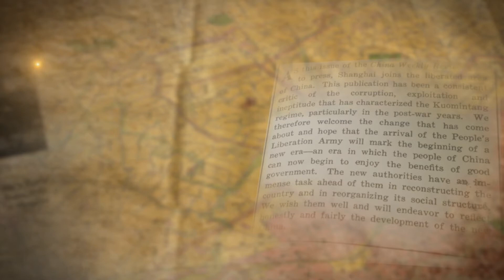Witness A New Dawn Episode 1: The Battle Of Shanghai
“This is the Shanghai Post Museum. In 1949, this was the General Post Office Building, one of the finest buildings here in the heart of Shanghai. In May 1949, as the battle of Shanghai moved closer and closer to the city, this building became the centerpiece of the Nationalists’ plan to prepare their urban warfare defenses…”

"Witness a new dawn", the six-episode documentary, presents you the unknown stories and details of Shanghai's liberation which traces back to 72 years ago.

The guest host is Andrew Field, an American scholar who has lived in Shanghai for more than 20 years. He talks to foreign diplomats, journalists, doctors and merchants, to remember those unforgettable days.